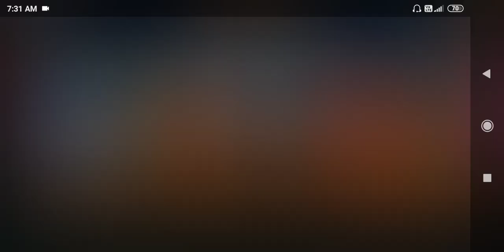Modern bus drive parking 3D - Gameplay Walkthrough | Hard Parking